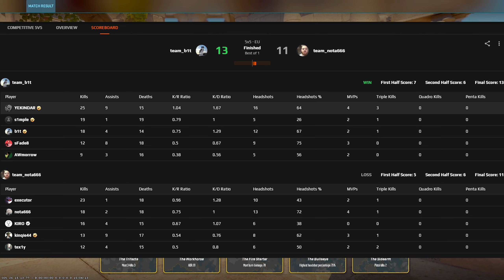YEKINDAR (48/29) CARRIES S1MPLE AND B1T, FACEIT | Anubis | CS2 POV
cs2 coach
CS2 pov of yekindar playing faceit with s1mple and b1t
Suggest future pov's in the comments :)

Crosshair: CSGO-OvBVX-xeCAn-Qt2Dk-cp8Lc-H7xDK

Viewmodel: viewmodel_fov 60; viewmodel_offset_x 1; viewmodel_offset_y 1; viewmodel_offset_z -1.5; viewmodel_presetpos 1;

Viewbob: Default cs2

Resolution: 16:9, 1920x1080